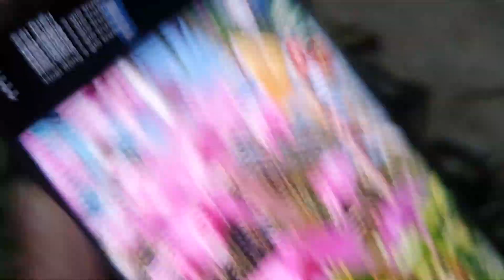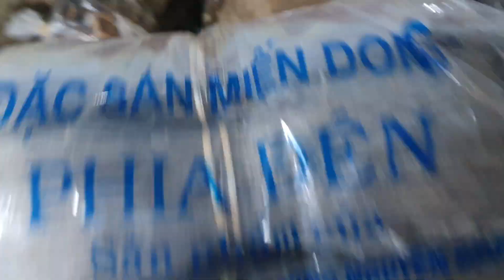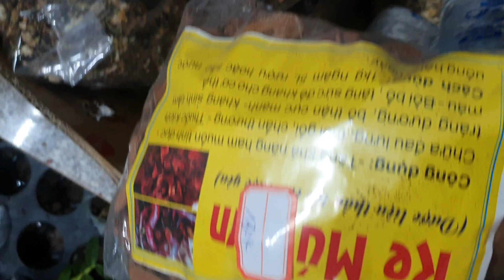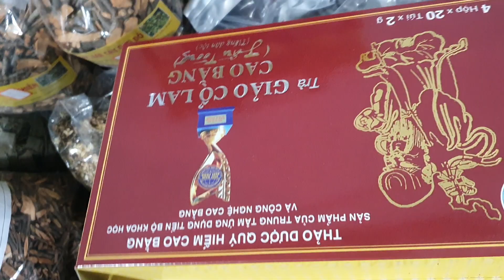SÁNG 30/1(0849490188/0396164604)TRẦM SIÊU NỤ, GH CHỚP MỸ, ĐIỆP TÍM, TRÀ ĐỎ, HÀI HƯƠNG